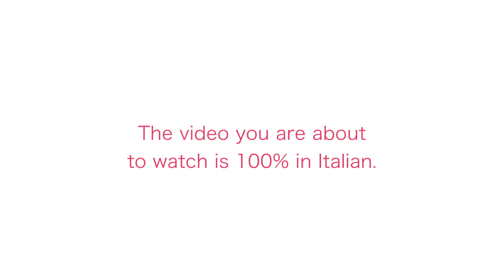Practice Intermediate and Advanced Italian Conversation and Comprehension LA ALIMENTAZIONE [IT]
This video is designed to help you practice and improve your Italian comprehension and pronunciation. It will also help you learn more vocabulary words that talk about diet and food. Use this video to repeat after me certain words and phrases to help you to build confidence when speaking Italian. This video is in the Italian language and is meant to challenge all learners of Italian, especially Intermediate and Advanced students. If you are traveling or studying abroad in Italy soon, this video is also for you!

Get more Italian resources, help and support and

Italy has many beautiful beaches, amazing food and coffee and great shopping. Italy Made Easy is here to help you learn about the Italian culture and Italian language and get your excited about your travels to Italy! We offer everything from free online videos and audios that teach Italian grammar and basic Italian words and phrases, to information about traveling to Italy and learning about the Italian culture. We have suggestions for you about what to see in Italy, what to eat in Italy, where to eat in Italy, how to get around Italy. With Italy Made Easy, you will feel prepared for the Italian experience.
The Italian culture and language has a lot to offer anyone who is interested in learning. With Italy Made Easy, you will learn how to say things like:
I love you - Ti amo
Thank you- Grazie
I’m sorry - Mi dispiace

Italy Made Easy has the online resources and learning materials you need to improve your Italian and start speaking Italian. When you join our Italian Academy, you will have access to speaking to authentic Italians everyday, in order to practice your Italian comprehension and pronunciation. Not only will you learn how to speak Italian, you will learn about Italian culture and travel.
You will learn about things like:
Italian Beaches
Italian Wines
Italian historic sites